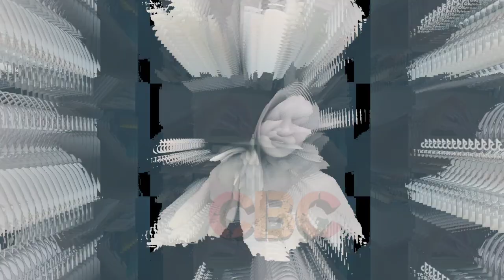Seandainya Bunda Masih Hidup 🥺, Lagu Rizky Febian Menggema di Jantung Kota Kuala Lumpur Malaysia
Lagi Rizky Febian Menggema di Jantung kota Malaysia, adalah Kuala Lumpur.

Tempat konser Rizky Febian di Malaysia berkelas dunia, dilengkapi berbagai fasilitas mewah dan setiap ruangnya bikin takjub. Adalah ZEPP Kuala Lumpur, Malaysia.

✓ Video Istimewa
✓ Support Karir & Asmara: @RizkyFebianOfficial @mahaliniraharjaofc @NathalieHolscher @RizwanFadilah @PutriDelinaProductions @OFFICIALSLMEDIA @SPROSULEPRODUCTIONS